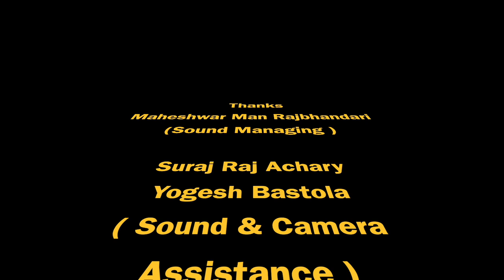Flute Recital (Raga Bhimpalasi part 1)/ Durga Prasad Khatiwada / Tabala - Jiwan Rai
Flute Recital
Raga - Bhimpalasi ( Bilambit )
Artist - Durga Prasad Khatiwada
Tabala - Jiwan Rai
Side Flute - Vishnudev

Sound Managing - Maheshwar Man Rajbhandari
Sound & Camera Assistance - Suraj Raj Achary / Yogesh Bastola
Video Editing - Sagar Neupane

Title Music
Sitar - Prof. Dr. Dhrubesh Regmi
Flute - Umesh Pandit
Violin - Yatiraj Adhikari
Tabala - Rabin Lal Shrestha

(Full moon concert )
@ Kirateshwar Sangeetashram